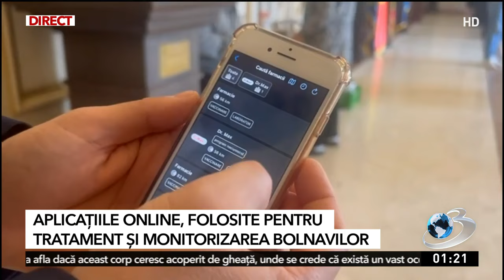Aplicațiile online folosite pentru monitorizarea bolnavilor din România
Mii de români folosesc aplicațiile medicale care permit monitorizarea de la distanță a funcțiilor vitale sau care îi trimit direct la farmacia unde își pot găsi tratamentul prescris. O astfel de aplicație creată pentru pacienții care au nevoie de recuperare cardiacă funcționează deja la Spitalul Bagdasar Arseni din Capitală și s-ar putea extinde și la Iași. Nu este însă singura platformă pentru pacienți. Sunt aplicații ce permit chiar și stocarea online a datelor medicale, inclusiv a investigațiilor și analizelor din trecut.